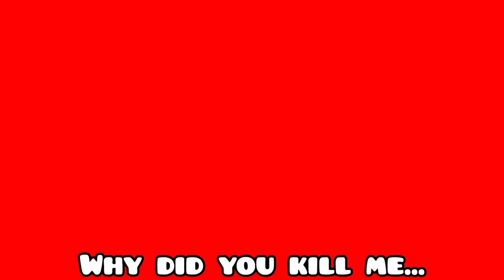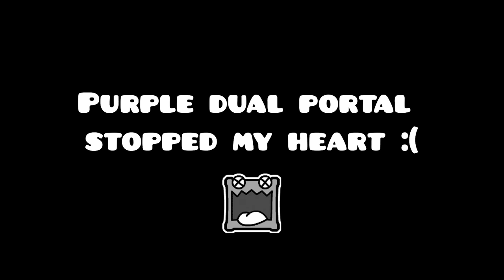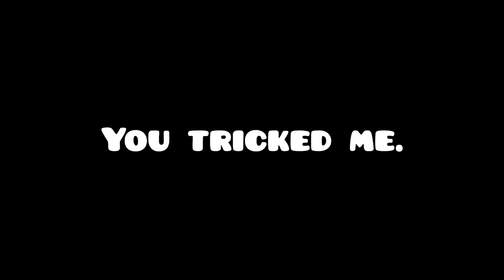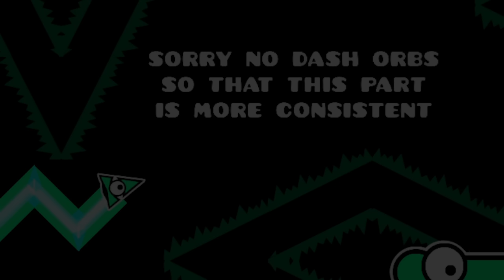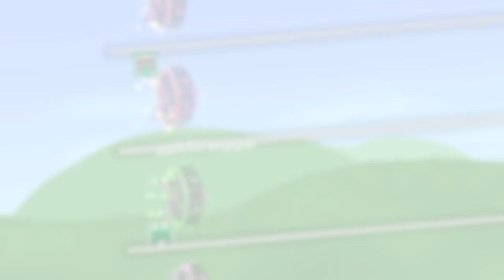Seven Mulpan mode | "Mulpan Challenge #39" | Geometry dash 2.11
One Mulpan, Two Mulpan, Three Mulpan, Four Mulpan, Five Mulpan, Six Mulpan, and Seven Mulpan...

~Information about the challenge video~
1. Play the "Tiny" ~ "Short" length.
2. If it's too hard (super extreme demon), I can skip it.
3. If it's a challenge with interesting content, it's likely to appear in my video.